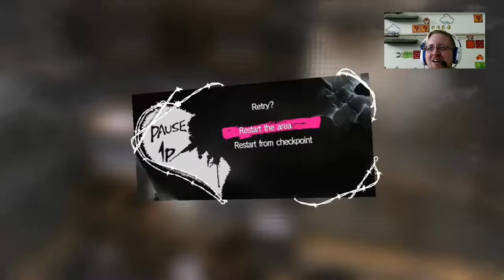Catherine #15 Drinking And Smoking - Let's Play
Hey there sausages, let's get saucy and jump in to a great little puzzle/horror/romance game that came out originally on xbox 360 and ps3. this game tackles some adult situations but in a great way, I love it!! Time to get our lives together!